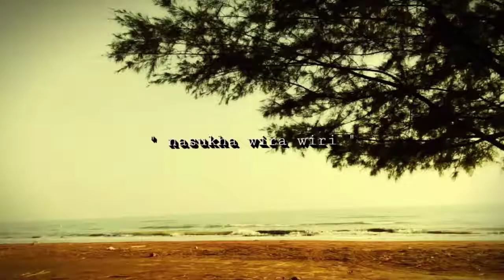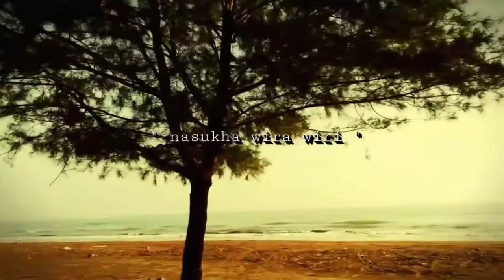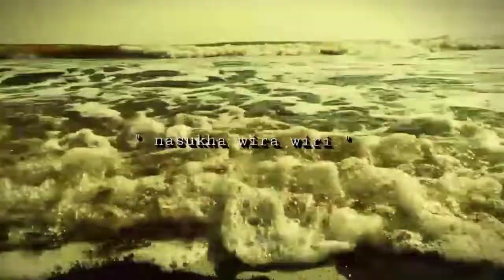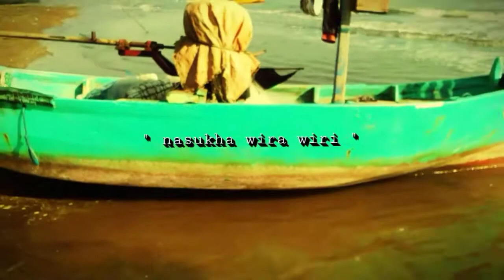Pantai keren di jawa tengah kuripan subah Batang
asalamualaikum sobat youtube
ini gua persembahin pemandangan laut yang sangat keren di indonesia namanya laut pantai kuripan tepatnya ada di jawa tengah kecamatan subah kabupaten batang.

ok semoga dengan video pemandangan pantaikeredijawa pantaiindah ini kalian semua bisa terhibur dan terima kasih.